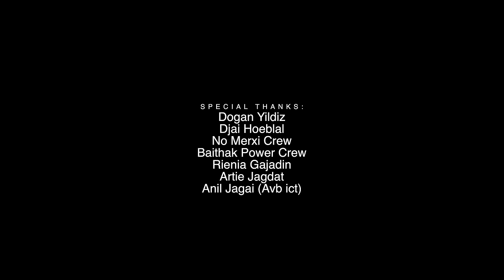SAWAN MEDLEY - AMIT S. FT SANDESH || PROD. BY SLCTBTS || NO MERXI NL [official video]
Sawan Medley:
- Sawan Ka Mahina
- Bhuj Mera Kya Naam
- Woh Challi

Artist: Amit Sewgolam || Sandesh Sewdien

Music & Video: SelectaBeats